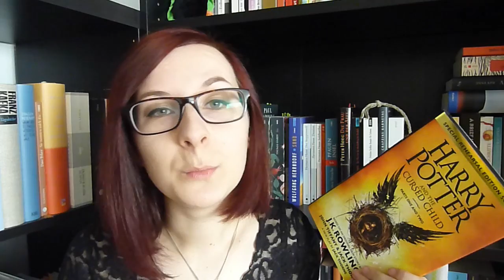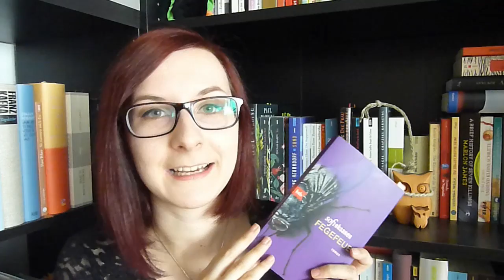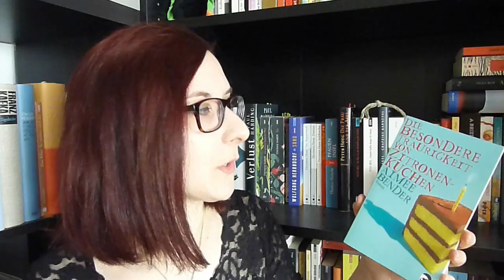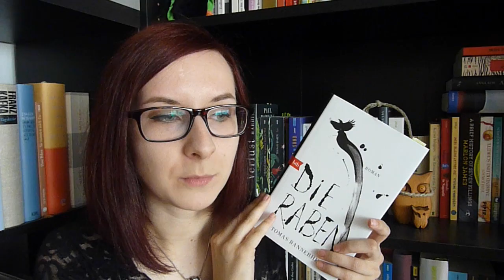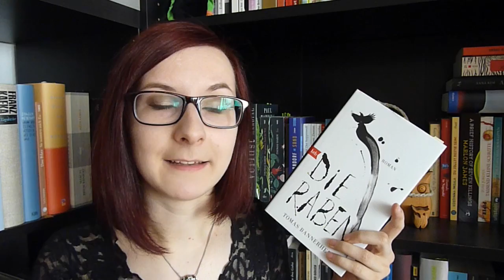8 KURZREZENSIONEN: Lesemonat August #1.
Die sieben Romane und das eine Drama aus der ersten Augusthälfte, hier unten zur entsprechenden Videozeit verlinkt:

1. Rowling / Thorne / Tiffany: Harry Potter and the Cursed Child. 00:50
2. Oksanen: Fegefeuer. 01:49
3. Kang: Die Vegetarierin. 06:25
4. Bender: Die besondere Traurigkeit von Zitronenkuchen. 09:47
5. Bannerhed: Die Raben. 11:45
6. Howey: Level. 12:41
7. Howey: Exit. 14:11
8. Steinbeck: Of Mice and Men. 16:26